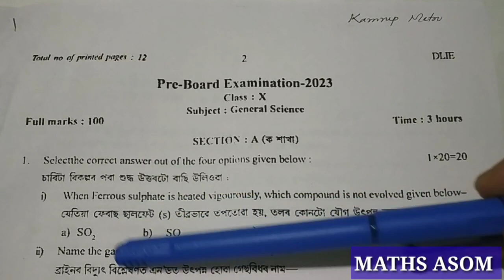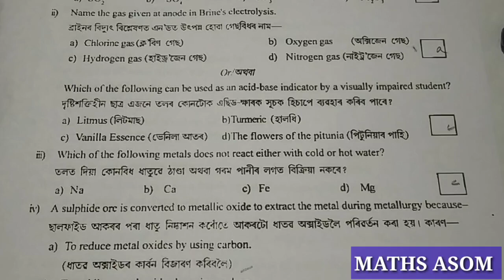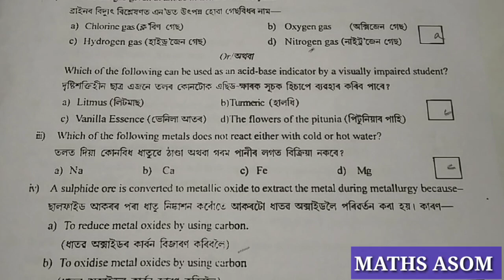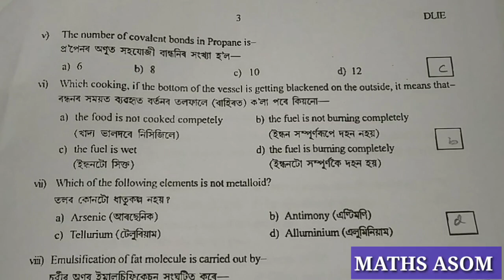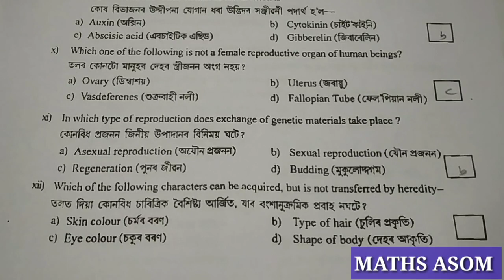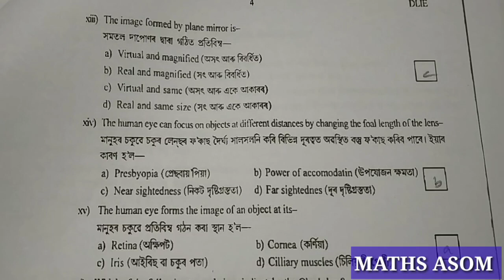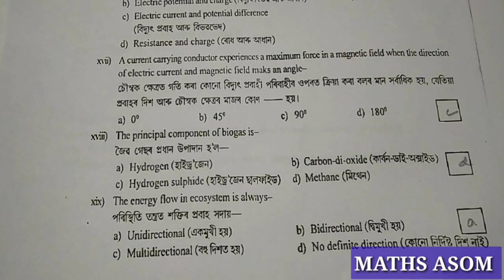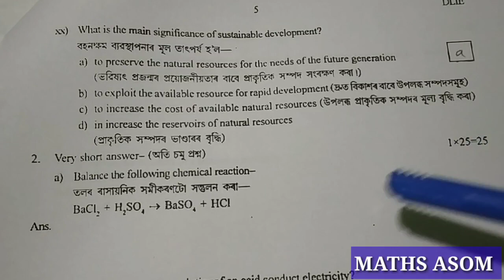hslc exam science mcq solution 2023|hslc exam 2023 science questions| class x science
In this video you will get:-

hslc exam 2023 science mcq
hslc final exam 2023
hslc exam paper
hslc  exam 2022 science
hslc question paper 2023 science

After watching this video,you will learn about the various kinds of question paper solution including HSLC of Science..

hslc exam vsa question paper solution
hslc exam 2023 science